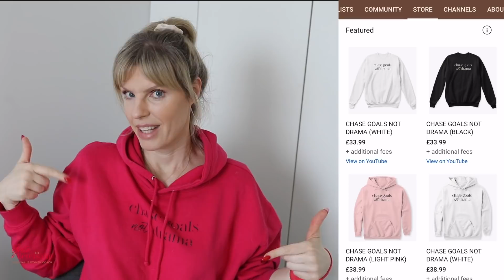Low Value Advice: Men Must Play Hard To Get, Be Vulnerable, Put Yourself First...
Is your relationship /life falling apart? Well maybe it's because you are listening to low value advice out there. Such as put yourself first, this is how to be vulnerable with a man, if you want to connect in a relationship this is how to show your vulnerabilities etc... Or men get advice such as, women love men that play hard to get, this is how you play hard to get, don't chase a woman etc...  Feeling confused and intrigued well then check out my video above.

00:00 Intro
01:28 Men are playing hard to get
04:27 Should you be vulnerable?
07:39 Your life your rules

SELF LOVE / Games Men Play/ Emotional control / Texting video / How to get your ex back

ONE ON ONE WITH ME OR WITH MY TEAM

Self Awareness Test "Are You A High Value or Low-value Woman"